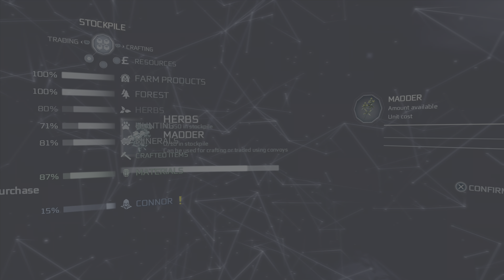Assassin's Creed III Remastered Homestead The Tailor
Connor has returned to New York and has stumbled across a woman who is in need of help from her abusive husband.